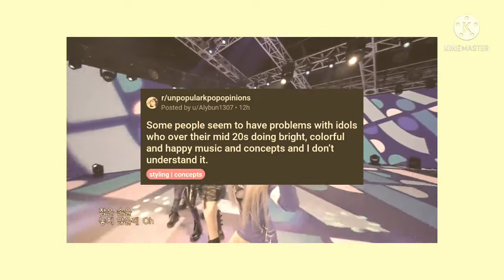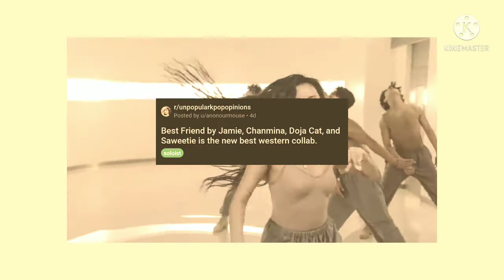🧁. UNPOPULAR K-POP OPINIONS // reddit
today I'm going to be reacting to un
                   popular kpop opinions from reddit ♡